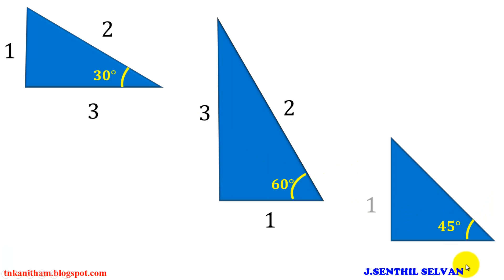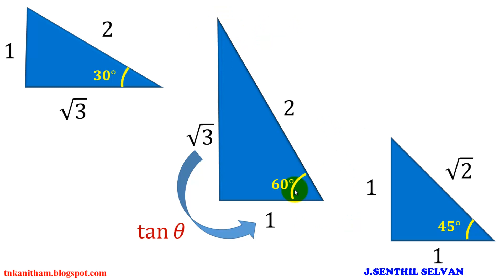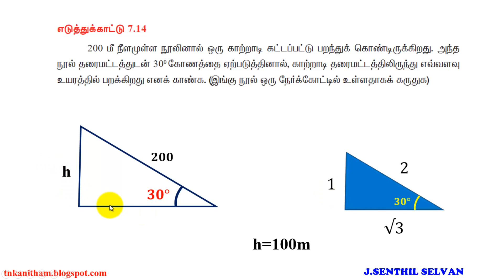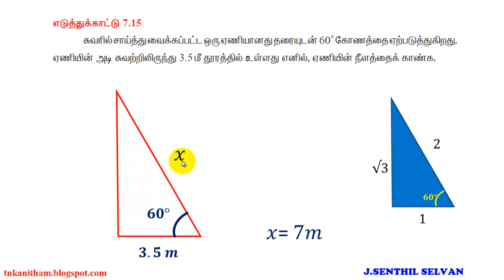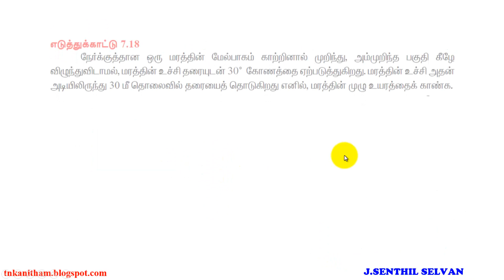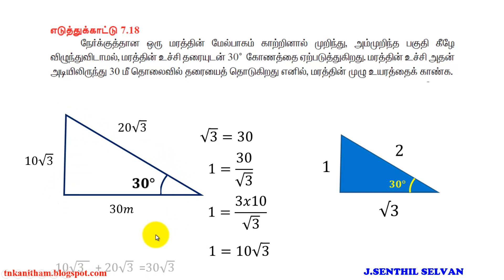RATIO METHOD- SIMPLE TRICK IN TRIGONOMETRY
A SIMPLE TRICK TO FIND THE ANSWERS FOR TRIGNOMETRIC PROBLEMS.